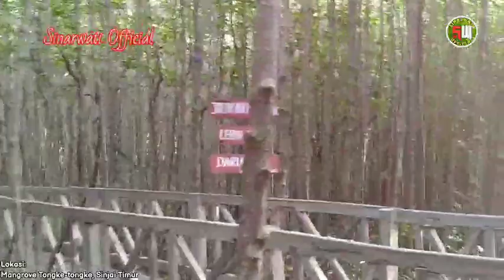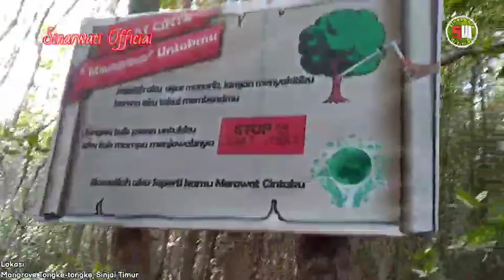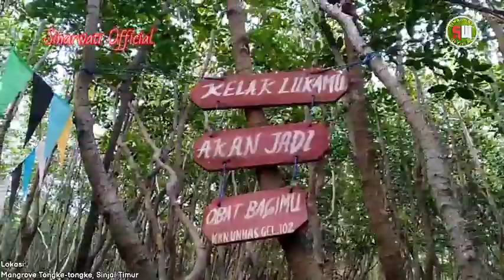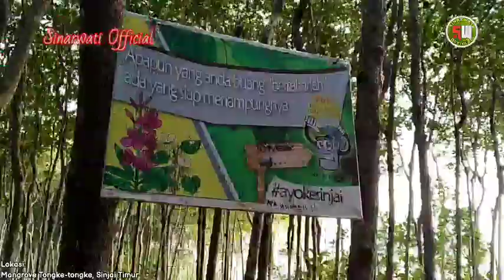SWVlog3 Wisata Hutan Mangrove Tongke-tongke Sinjai Sulawesi Selatan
Wisata Mangrove Tongke-tongke Sinjai
Bagi yang ingin menikmati laut di kelilingi pohon bakau bisa berkunjung ke Hutan mangrove Tongke-tongke yang terletak di kecamatan Sinjai Timur desa Tongke-tongke.
destinasi wisata ini adalah salah satu objek pariwisata yang di kembangkan oleh pemerintah. semakin kesini, semakin banyak kemajuan. Hutan bakaunya juga semakin lebat menghijau. seperti terowongan hutan bakau deh ... sangat indah.